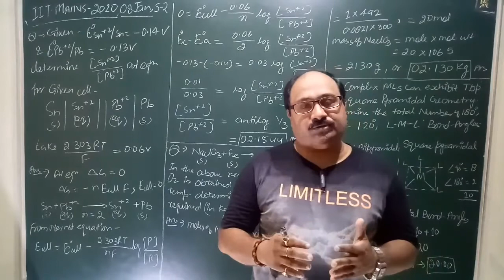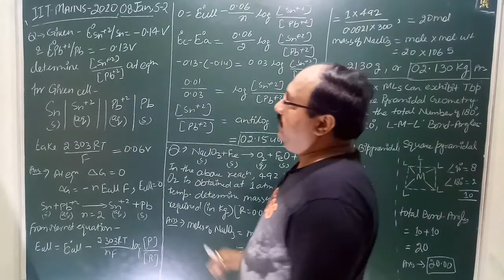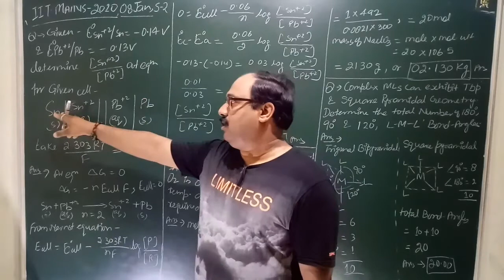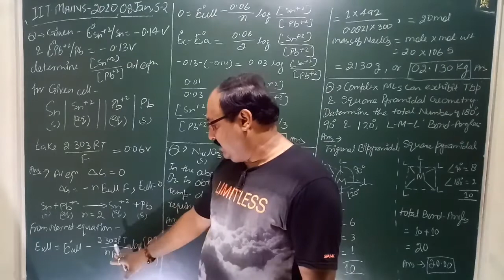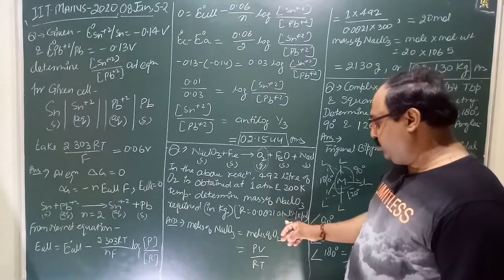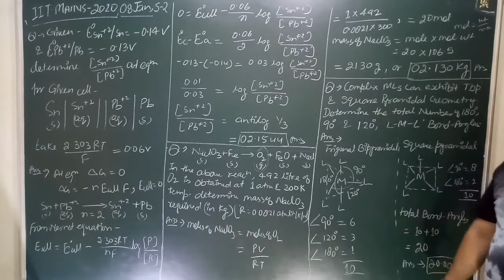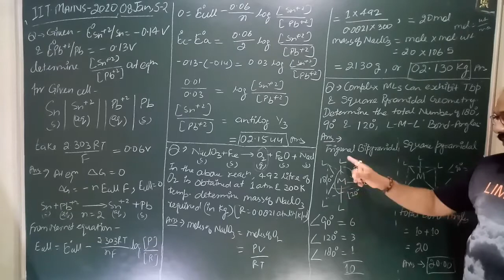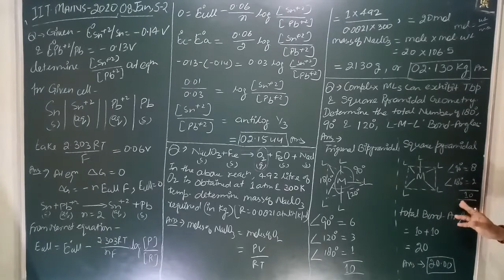161#IITJEEMAINS2020#P7#CHEMISTRYPAPER#SOLUTION#08 JANUARY#ENGLISH#HINDI shift-2#pyq#pyqs#jee#jeeche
AIIMS CHEMISTRY
BHUCHEMISTRY SOLUTION
PUNECET CHEMISTRY
MPPMT CHEMISTRY
PBCET CHEMISTRY
NDACHEMISTRY SOLUTION
AMUCHEMISTRY SOLUTION
PBPMT CHEMISTRY SOLUTION
AMUENGG CHEMISTRY
JIPMER CHEMISTRY SOLUTION
UPES CHEMISTRY SOLUTION
CSIR NET CHEMISTRY
IISC CHEMISTRY
TIFR CHEMISTRY
NCERT EXAMPLER
CHEMISTRY IN FINGERTIPS
SRM VIT VELLOR
UPPGT CHEMISTRY
PGTCHEMISTRY SOLUTION
JEE 2020
JEE MAINS
JEE ADVANCED.
ONLINECHEMISTRY CLASSES.
UPSEE 2020
WBJEE EXAM DATE.
JEE STRATEGY
JEELIVE DAILY
IIT PREPARATION
NRI'S CHEMISTRY
KARNATAKA CET
KERALA PET
HARYANA BOARD
WEST BENGAL
NCERT CHEMISTRY
CHEMISTRY NCERT
BIHAR BOARD
ODISHA JEE
MP PET
J& K CET
MANIPAL MEE
ISC BOARD
MH CET
BIHAR MEE
KURUKSHETRA CEE
BIHAR CECE
jee questions
onlinechemistry classes for iit
jee main physics
chemistry class 12 jee notes
chemistry class11jee
chemistry test
chemistry questions
jee exam preparation
chemistry online
chemistry exam paper
iit jee2021
jee entrance
jee admission
jee examination
jee paper
chemistry questions
chemistry test
chemistryclass11 neet
e-commerce
New York
NRI'S chemistry
NRI'S classes
nishant rastogi
nri sir
# रसायन विज्ञान